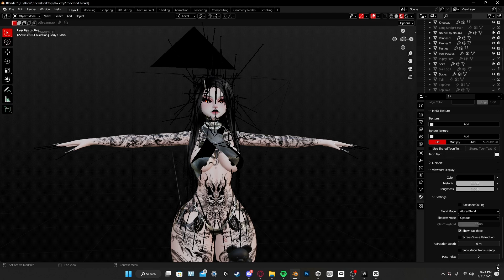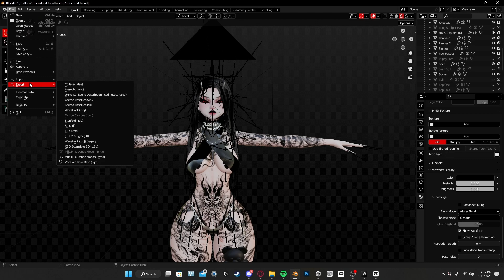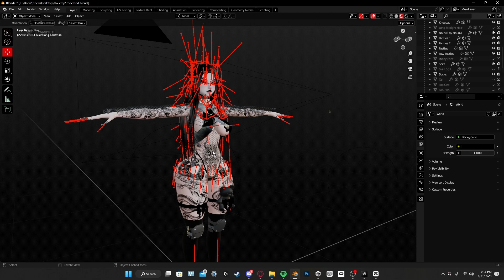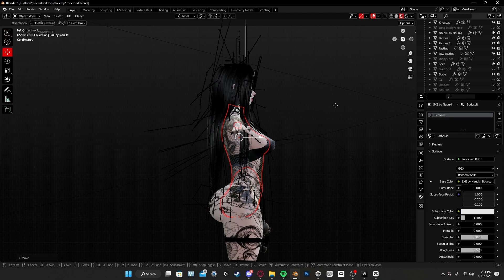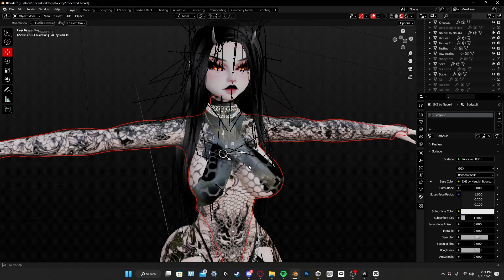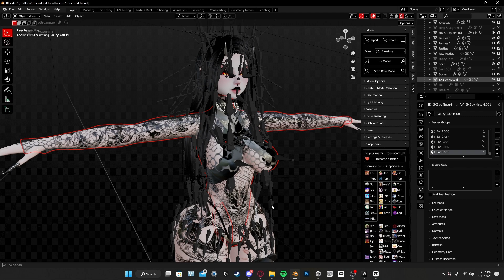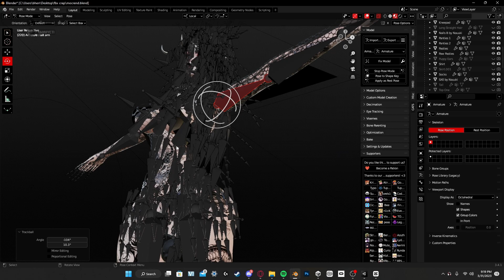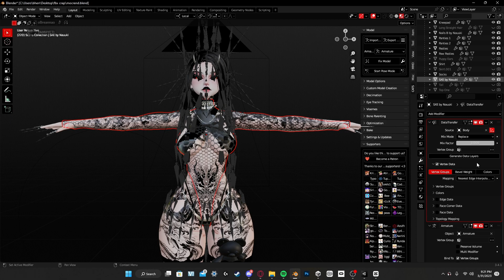HOW TO ADD CLOTHES ON YOUR AVATAR IN BLENDER (vrchat) *An actual tutorial*